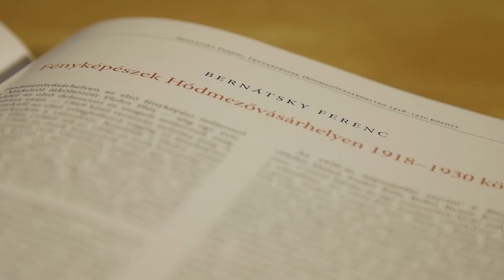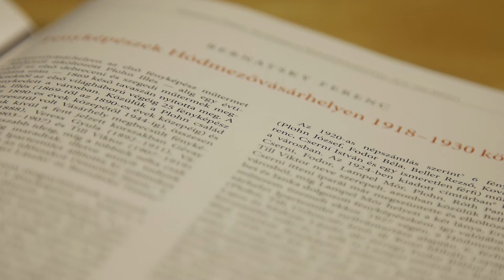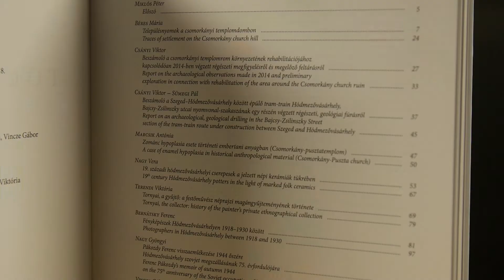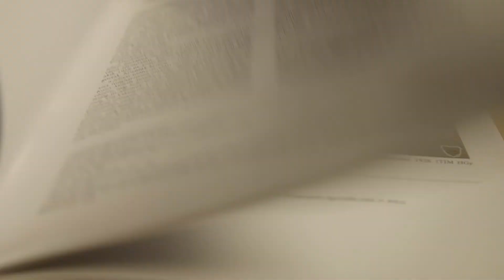A Tornyai János Múzeum Évkönyve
Első alkalommal jelent meg a Tornyai János Múzeum évkönyve. A kiadványt azzal a céllal adta ki az intézmény, hogy kézzelfogható formában emlékezzenek meg a múzeum munkatársainak az elmúlt években végzett sokszínű, tartalmas kutatómunkájáról.